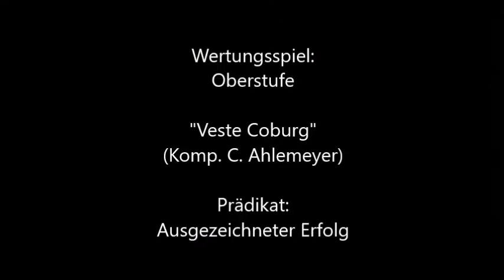Veste Coburg - Fanfaren- und Spielmannszug Hofheim i.UFr. Wertungsspiel 2016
Aufnahme beim Wertungsspiel des NBMB in Kirchehrenbach 2016